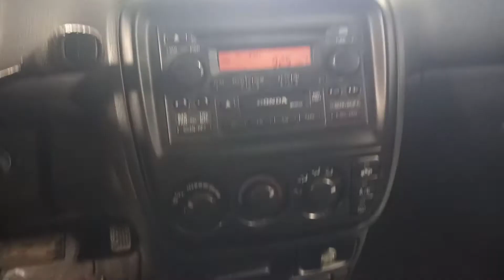PARTS FOR 2001 HONDA CRV SE HJ6883